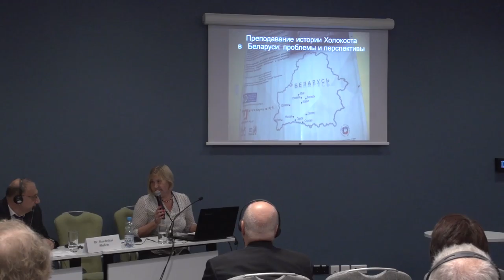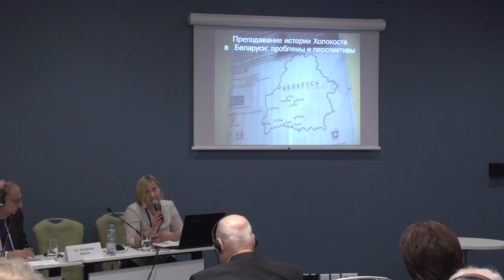IRINA POLYAKOVA - The teaching of Holocaust in Belarus. Problems and perspectives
IRINA POLYAKOVA, Grodno gymnasium (Belarus) - The teaching of Holocaust in Belarus. Problems and perspectives